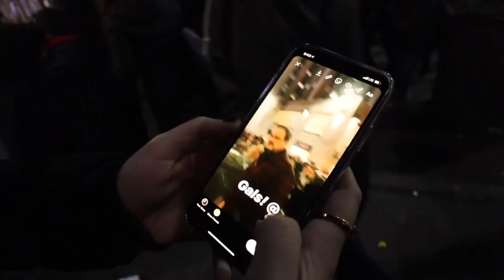NEW YORK DAY 1: travel day & seeing the rockettes | Kenzie Elizabeth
hope you guys enjoy this vlog! im in ny reunited with my fav gals for a fun girls trip